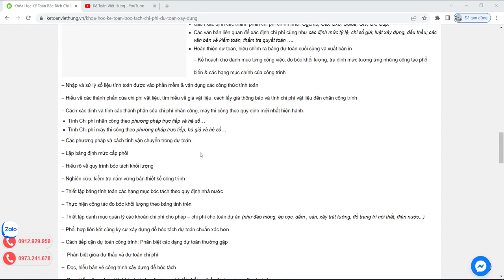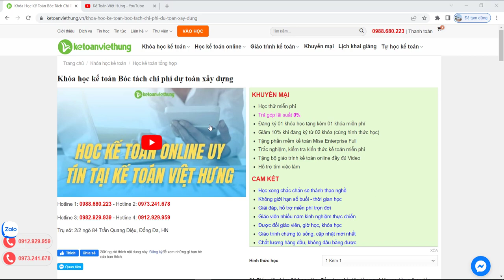Khóa học kế toán bóc tách chi phí dự toán xây dựng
Khóa học kế toán bóc tách chi phí dự toán xây dựng - Chỉ 48h không giới hạn số buổi dạy học online 1 kèm 1 thông thạo mọi nghiệp vụ

- Hoàn tiền: 100% nếu không hài lòng.
- Thời gian học: Vô cùng linh hoạt từ 8h30 - 23h00.
- Số buổi học: Không giới hạn.
- Giáo trình động: Cập nhật liên tục trên website.
- Chứng từ sống: Thật 100%.
- Giáo viên: 100% kinh nghiệm trên 3 năm.
- Hỗ trợ miễn phí: trọn đời.

1. Các khóa học KẾ TOÁN DOANH NGHIỆP

2. Các khóa học KẾ TOÁN HÀNH CHÍNH SỰ NGHIỆP

3. Các khóa học LÝ THUYẾT KẾ TOÁN

4. Các khóa học KẾ TOÁN THUẾ

5. Các khóa học KẾ TOÁN TỔNG HỢP

6. Các khóa học KẾ TOÁN QUẢN TRỊ